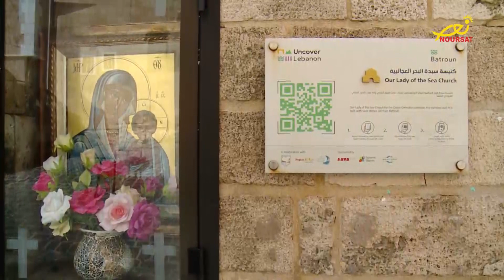رعايا تشهد - كنيسة القديس جاورجيوس وكنيسة سيدة البحر في البترون - إعداد وتقديم الأب الياس كرم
رعايا تشهد -  كنيسة القديس جاورجيوس للروم الارثوذكس في البترون وكنيسة سيدة البحر للروم الارثوذكس في البترون- إعداد وتقديم الأب الياس كرم